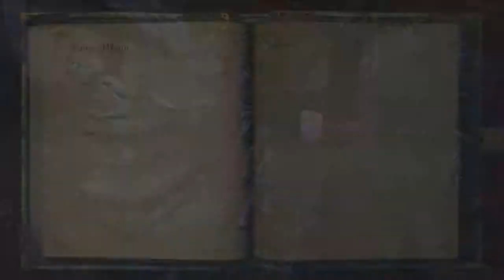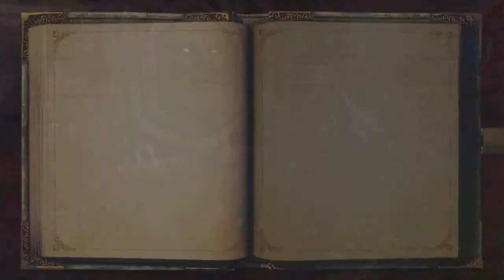Fable Anniversary - Ep.18: The Things I Do For Elixirs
We get fat for more mana. That makes sense.